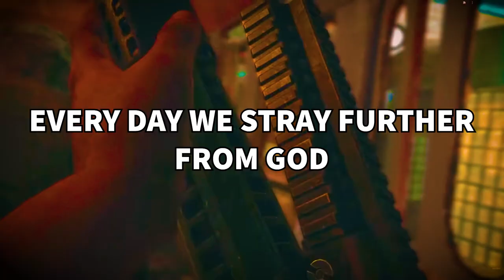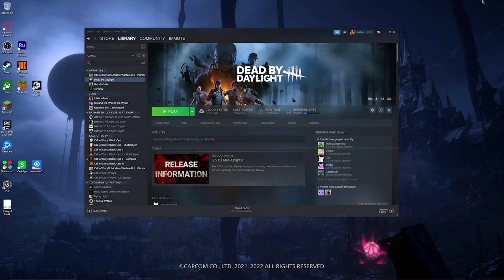Tranzit at 3am *REAL*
why must this be my life